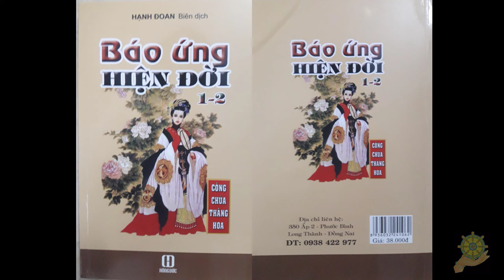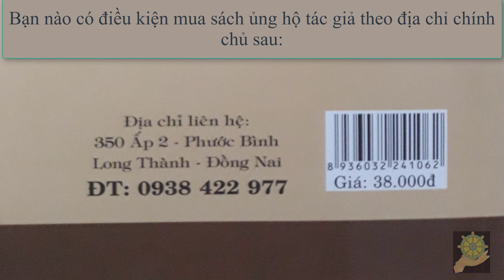01 Lời Người Dịch [Báo Ứng Hiện Đời Tâp 1] Hạnh Đoan - Quả Khanh